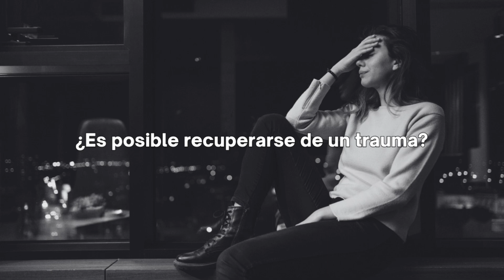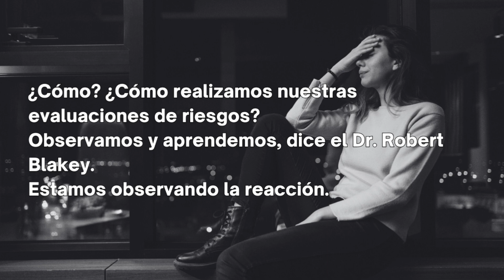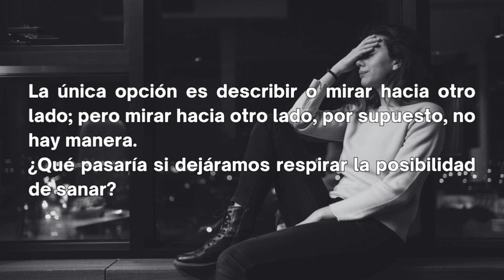¿Es Posible Recuperarse de un Trauma?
Hoy vamos a plantearnos la pregunta: ¿Es posible sanar un trauma?

Vida Libre se transmitirá nuevos episodios los lunes y miércoles en nuestros canales de YouTube y Instagram. Esperamos que estos programas te ayuden a saber que hay ayuda si estás sufriendo violencia. Y si no eres una víctima, esperamos para que aprendas a reconocer a alguien que está sufriendo y cómo ayudarlo.